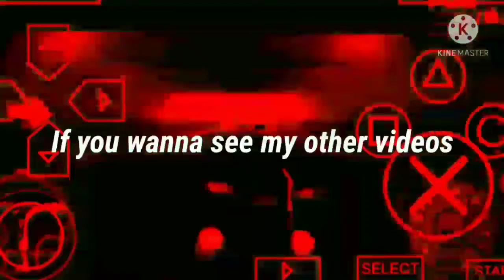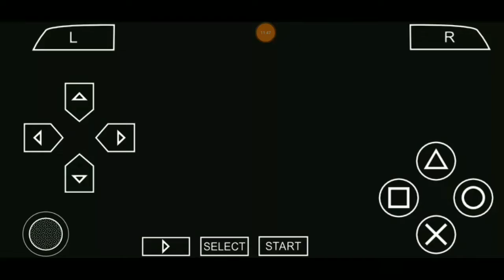Midnight Club 3 Dub Edition Let's Play Walkthrough 26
Don't you just hate it when playing PPSSPP on any IOS or Android but there's a problem the lag in game settings in downloaded and it cause for it to happen every two seconds and you have know idea why I it does it for no reason cause OpenGL and Vulkan causes it to happen and don't know what to use to stop lagging and making well for me of course